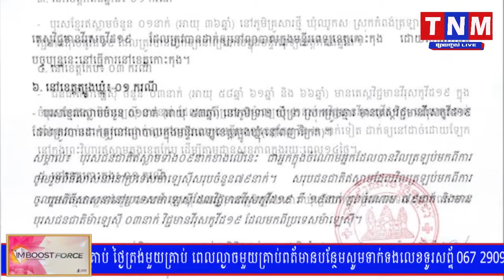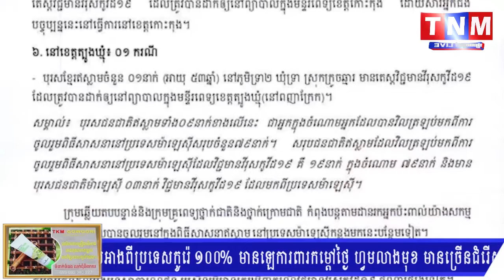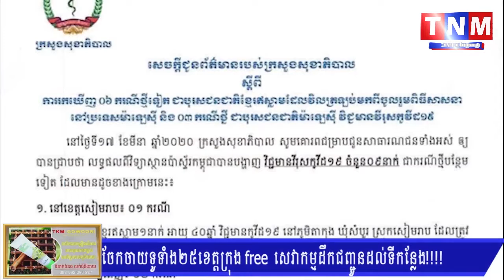សូមប្រយ័ត្ន ! អ្នកឆ្លង Covid-19 នៅកម្ពុជាកើនគួរអោយកត់សម្គាល់